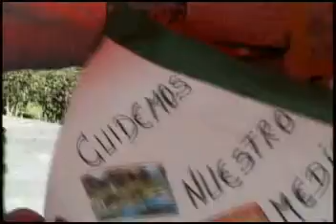Clases Escolares los Sábados.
Gerente de Educación pantea hacer labores escolares los días Sábados para recuperar clases por gripe AH1N1.